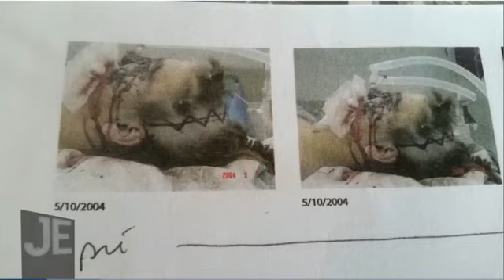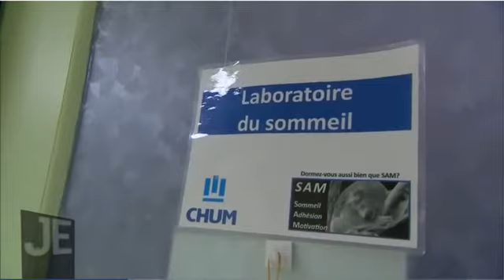Québécois et leur trouble du sommeil… - Driving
Québécois et leur trouble du sommeil, Driver training courses can help you reduce accident rates, save money and improve performance. Driving is the controlled operation and movement of a motor vehicle, including cars, motorcycles, trucks, and buses. Permission to drive on public highways is granted based on a set of conditions being met and drivers are required to follow the established road and traffic laws in the location they are driving.